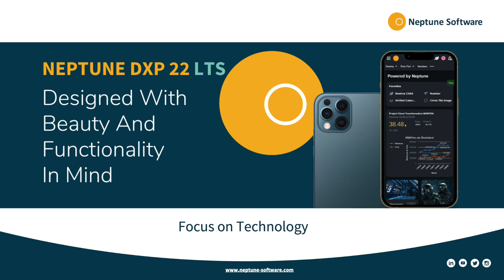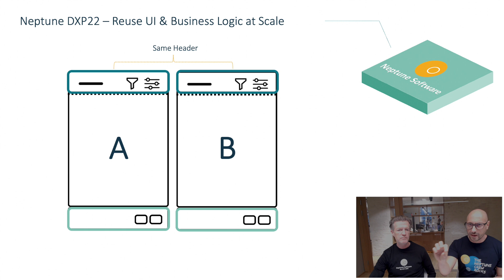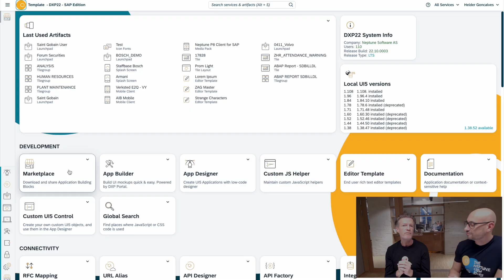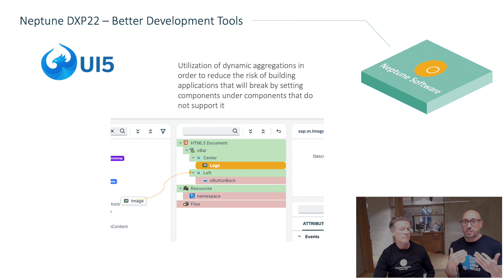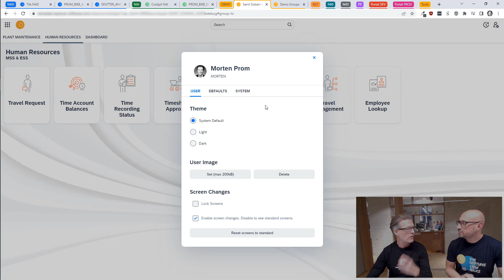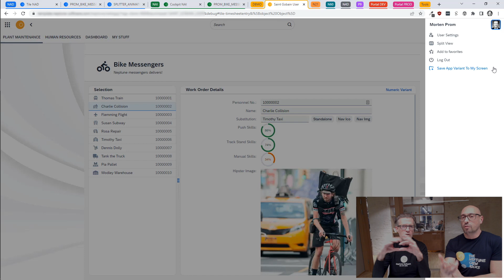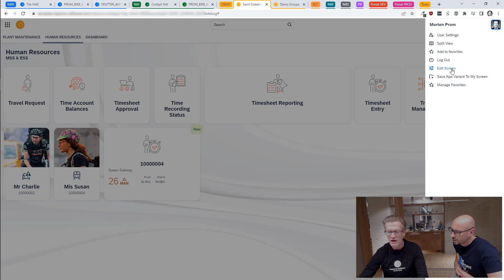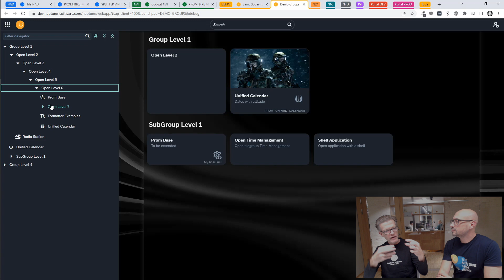Neptune DXP22 LTS Release - New Tech Features & Developer Functions | Neptune Software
In this video, we'll dive into the tech side of Neptune DXP22 LTS release. We'll focus on the new features and developer functions that will be available with the upgrade.